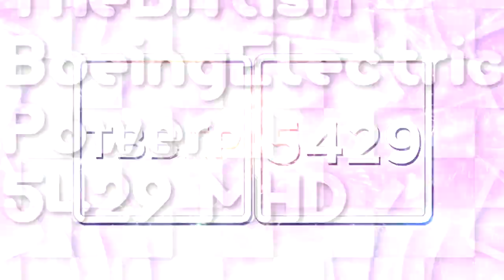TBBEP5429/BBEify's 4th Anniversary Logo | 26th February 2024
This is It, The Moment Your Be Waiting For
Yes This is My 4th Anniversary Logo
After My Birthday On February 24th And Now This

But, Thank You Supporting Me On My Channel in 4 Years.
But unfortunately, i can't make a 1st, 2nd or 3rd anniversary logo because of some reason.

My Intro (Feb 26th - Mar 10th)
I Will Make My Logo History Feb 26th 2020 to Feb 26th 2024

Audio/OST Used By: Waybuloo Opening Credits But it Edited
Resoucres (1.02 GB/Requires: VEGAS Pro 14 Or Higher)

and all the TBBEP5429's Logos